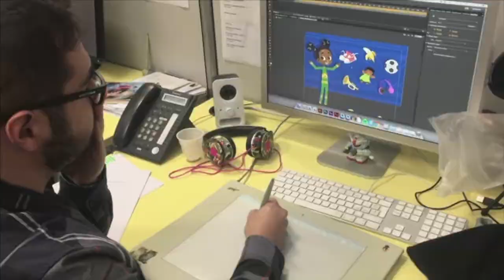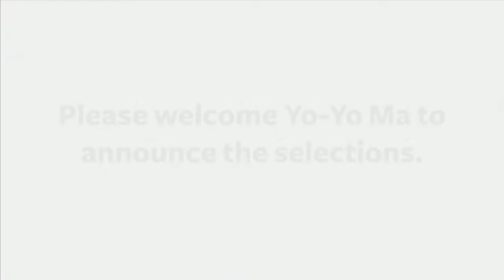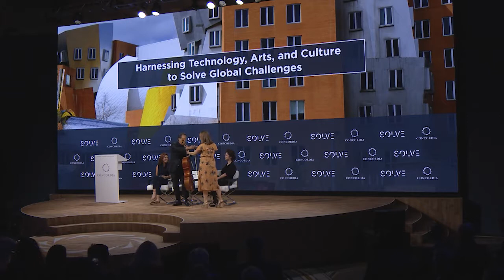Harnessing Technology, Arts, and Culture to Solve Global Challenges | 2017 Concordia Summit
Speakers:
Alex Amouyel
Yo-Yo Ma

From Mexico City to Berlin to Seoul, the technology and creative sectors have been vital in driving economic growth and sustainable development. While we all recognize the value of technology in driving growth, arts and culture are now increasingly being recognized as key to realizing sustainable development including as part of the 2030 SDG Agenda. Solve, an initiative of the Massachusetts Institute of Technology (MIT), identifies and supports the best solutions to specific, actionable challenges through open innovation. This discussion will address how we can use technology and the creative economy to tackle challenges ranging from food and water scarcity to brain health and mental resilience. Yo-Yo Ma will also announce the winners of the Arts and Culture Mentorship Prize, which is awarded to Solvers whose creative solutions incorporate arts and culture.